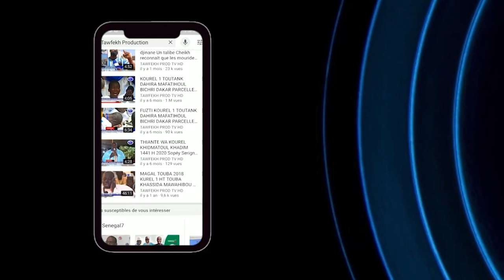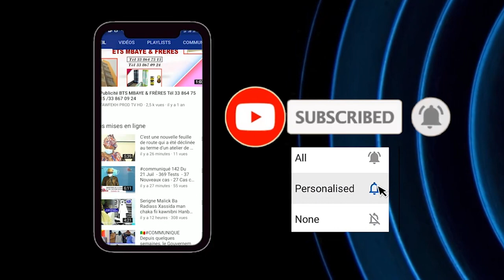Moukhadimat S.Moustapha seck le 11 Novembre 1902 Retour d'Exil de Cheikh Ahmadou Bamba S.Modou Kara